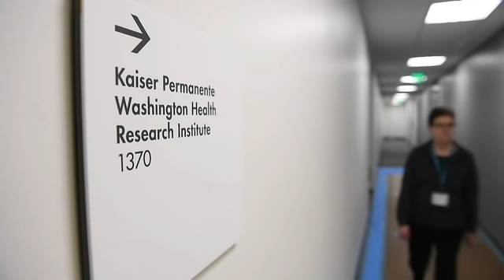AP Exclusive: Testing COVID-19 vaccine in people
U.S. researchers have given healthy volunteers the first shot of an experimental coronavirus vaccine as anxiously awaited testing opens. The Associated Press observed as the study's first participant received the injection inside an exam room. (March 16)